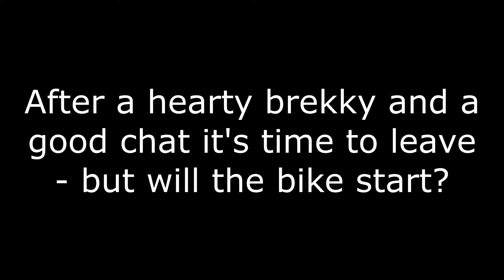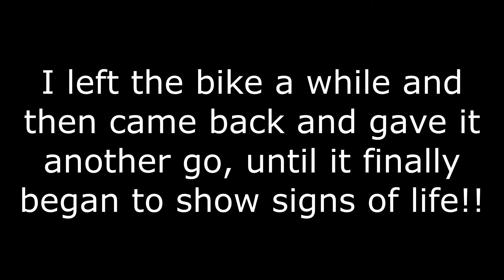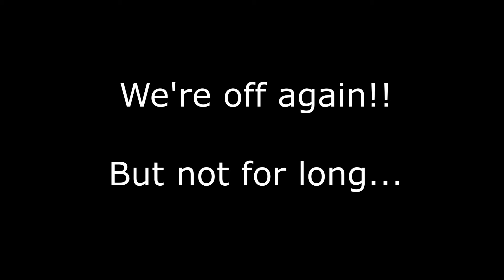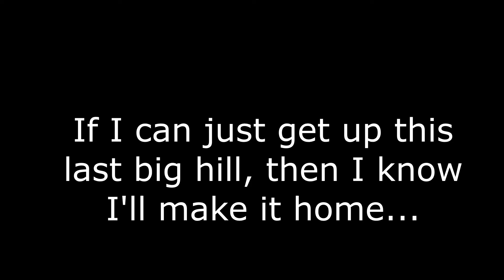Matchless Model X Motorcycle: Beautiful Autumn Ride - But is the bike sorted?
Having spent the last year sorting out the starting and running problems with my 1937(ish) Matchless Model X (which turned out to be caused by a poorly reconditioned magneto)I decided to take the bike out for a long final run before Winter, through the stunning Derbyshire countryside, just to make sure that all was well. the weather was beautiful, the scenery stunning - but how was the bike...?